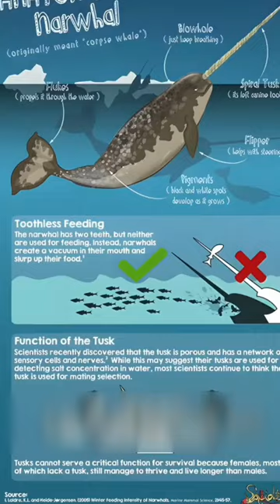narwhal tusk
narwhal
narwhals
narwhale
narwhal facts
not quite narwhal
not quite narwhal netflix
not quite narwhal netflix jr
narwhal whale
narwhal song
not quite narwhal clip
not quite narwhal kelp
narwhal video
narwhal sounds
not quite narwhal season 1
narwhal habitat
not quite narwhal new
narwhal documentary
narwhal adaptations
mystery that surrounds narwhals
narwhal communication
narwhal pgr
not quite narwhal trailer
narwhal horn